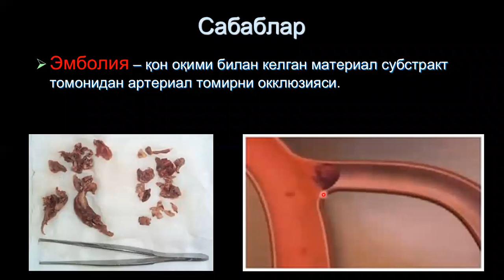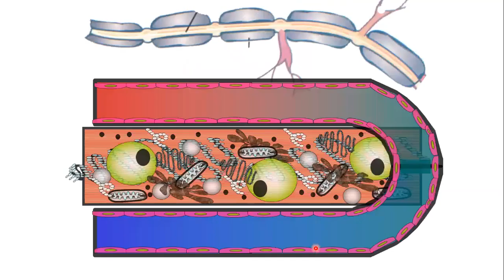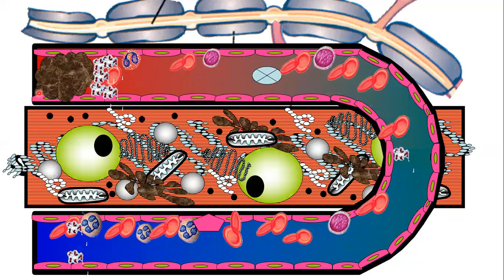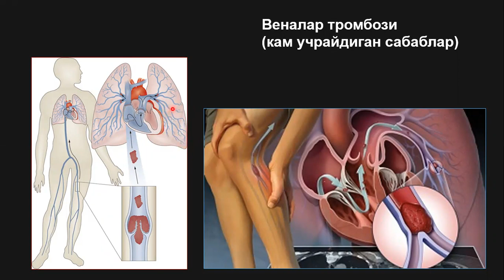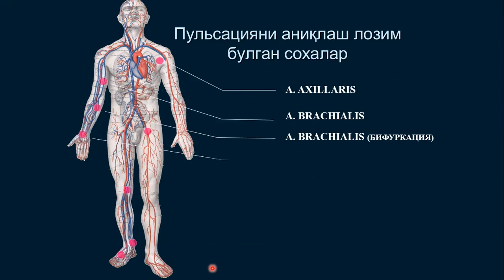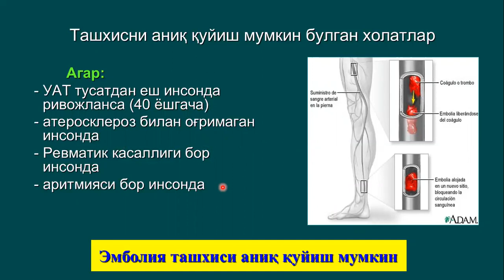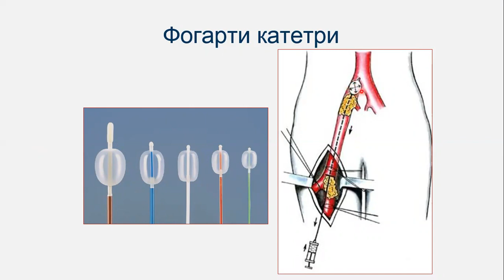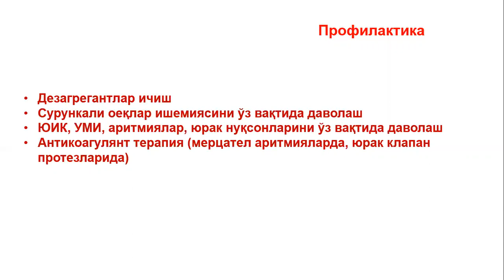Ўткир артериал тутилиши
Бу маъруза ўткир артериал тутилишига бағишланган. Маъруза Тошкент тиббиёт академияси даволаш факултети 5 курс талабалари учун. Марузачи т.ф.д., доцент  Ирназаров А.А.